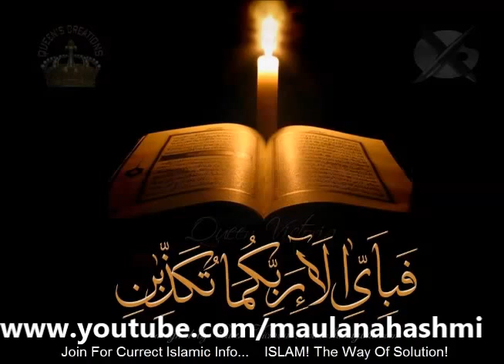Tafseer 27th Taraweeh 25Jul14, By Maulana Akbar Hashmi